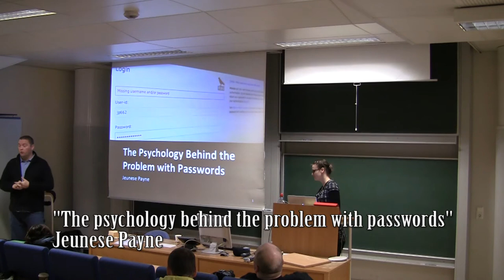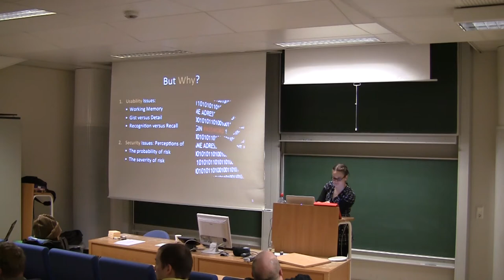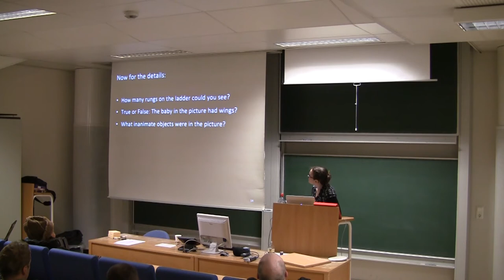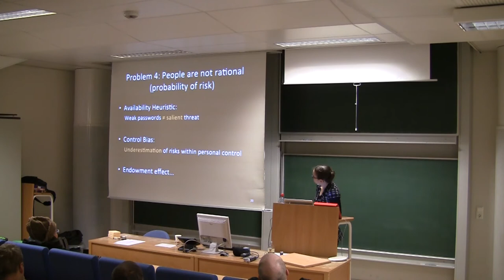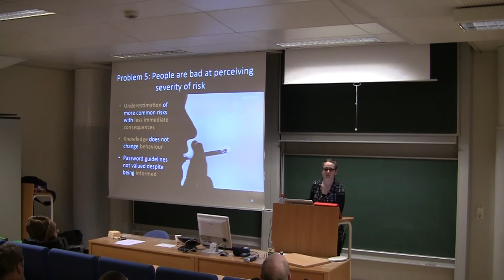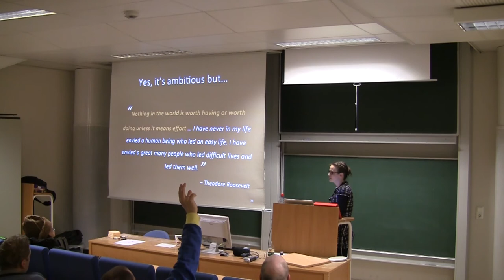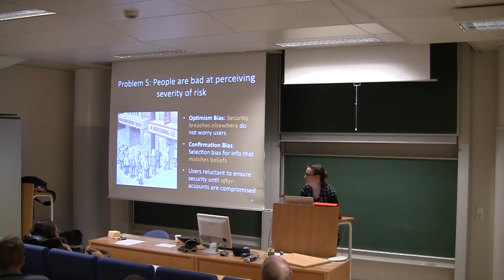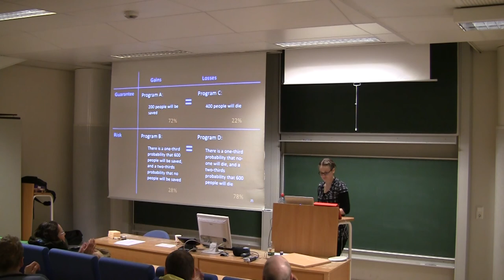PasswordsCon Bergen 2013 - Jeunese Payne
Jeunese Payne, Pico project, University of Cambridge

Slides:

Title:
The problem with passwords

Abstract:
There is value in exploring psychological explanations for why passwords are not usable (e.g. the mechanisms of working memory) and for why users tend to choose passwords that are not secure (e.g. perception of risk). By establishing and discussing these problems, we can come up with new authentication solutions that capitalize on user abilities rather than solutions that work against how people think and behave.